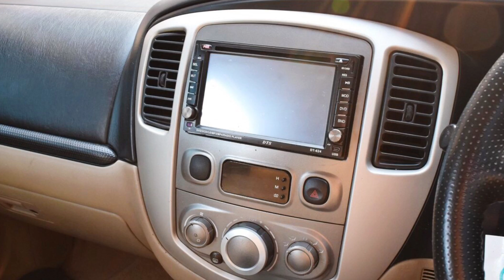Ford Escapeมือสอง ปี2007 XLS เครื่อง 2300 เบนซิน ออโต้ ไม่เคยติดแก๊ส ที่กฤษฎากู๊ดคาร์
Ford Escape 2.3 (ปี 2007) XLS SUV AT ราคา 259,000 บาท

รหัสสินค้า : Ford - Escape - 2136

MODEL ปี 07 แท้ๆ ไม่ลากจดทะเบียน โฉม FORD ESCAPE 2.3 XLS รุ่นใหม่ ไฟใหม่ ดูแลง่ายกว่าตัวเก่า 3.0 การันตีสภาพ รถสวย หากมีชน-พลิกคว่ำ ยินดีคืนเงิน

เครื่อง 2300 เบนซิน ออโต้ ไม่เคยติดแก๊ส ประหยัดมากๆ ดูแลง่าย ไม่จุกจิก ทนทาน

น่าใช้มาก ทั้งสวยและ ประหยัด
จัดไฟแนนซ์ผ่านง่าย รับฟังทุกเงื่อนไข ได้ดอกเบี้ยพิเศษ

รถบ้านแท้ๆ สภาพดีที่สุดแน่นอน คุณเลือกได้จะซื้อรถแบบไหน คุณคือคนที่เลือกเอง รับฟังทุกเงื่อนไข